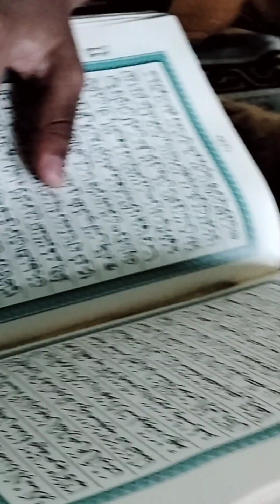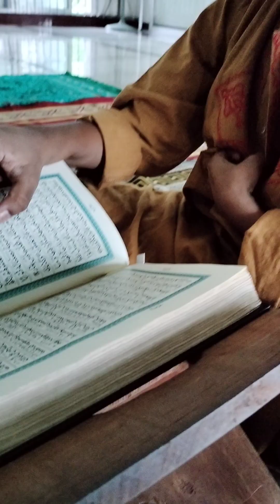QuranTime 💕 mashaAllah 💕 Abdur Rahman Adnan 💕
QuranTime 💕 mashaAllah 💕 Abdur Rahman Adnan 💕 abdurrahmanadnan qurantime quran mosjid maşaallah shamimur shamimur59 quranrecitation qurantilawat @ShamimAdnanAbdullah-un4sh @shamimurrahmanshamim8458 @abdurrahmanadnan6250 @BABYSDAILYDAY-us2vf